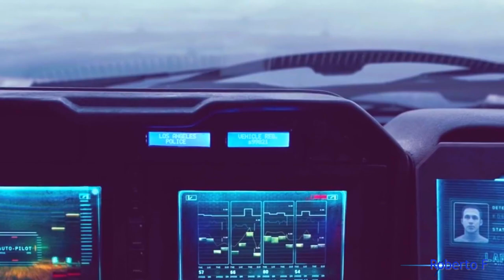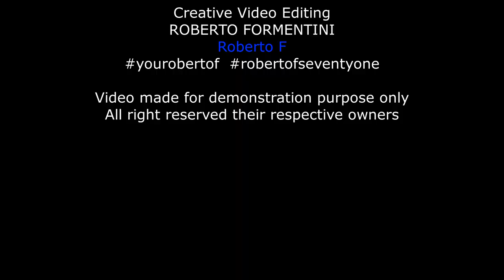Alan Walker x VIZE - Space Melody - Edward Artemyev ft. Leony - Dance Video Choreography - Roberto F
Creative Video Editing Roberto F  ( modified version)